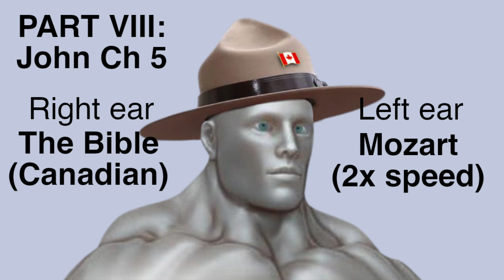Left ear Mozart (2x speed), Right ear the bible (Canadian) PART 8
Right ear the bible (Canadian) Left ear Mozart (2x speed) - PART 8: Gospel of John Chapter 5.